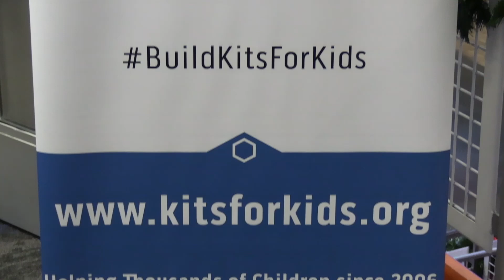Kits for Kids 2023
Jay and Heather Johnston, co-founders of "Kits for Kids" held its annual kit building event at Apex Entertainment with the help of the Marlborough Chamber of Commerce and UMASS Memorial-Marlborough Hospital.